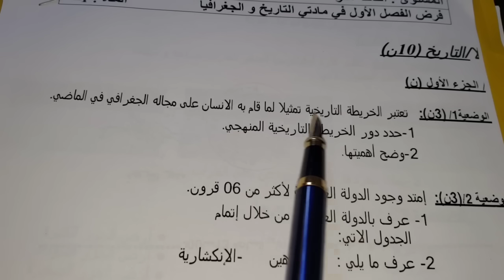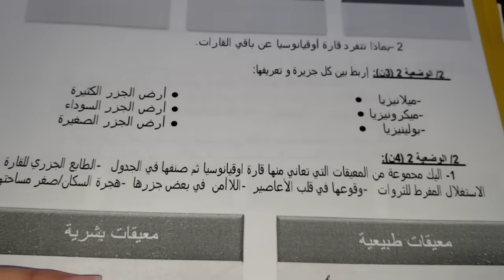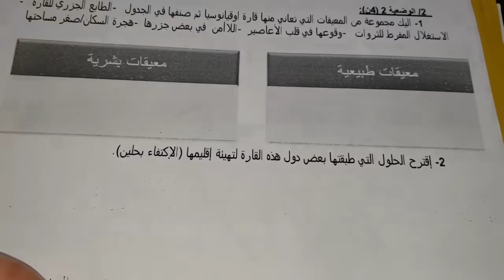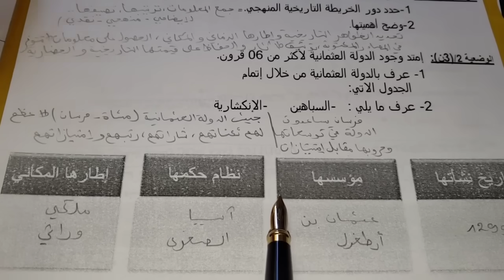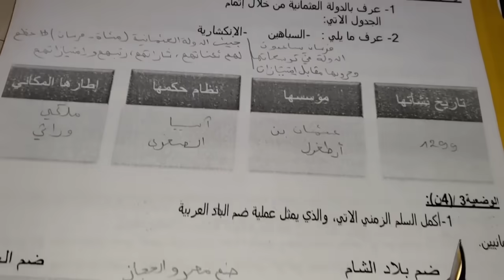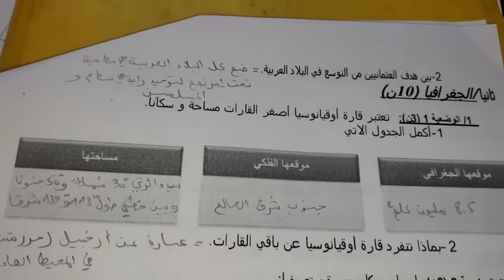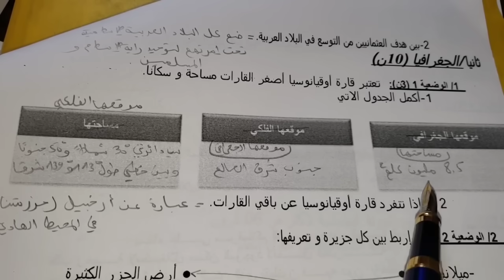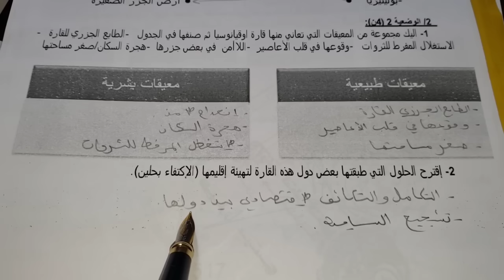فرض التاريخ و الجغرافيا للفصل1 سنة 3متوسط🔥إفهم قبل أن تحفظ/20/20 في انتظارك بإذن الله شاهده فورا👌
فرض التاريخ و الجغرافيا
سنة 3 متوسط
الفصل الأول
الخريطة
الدولة العثمانية
مراجعة دروس
قارة اقيانوسيا
خصائصها الطبيعية
موقعها